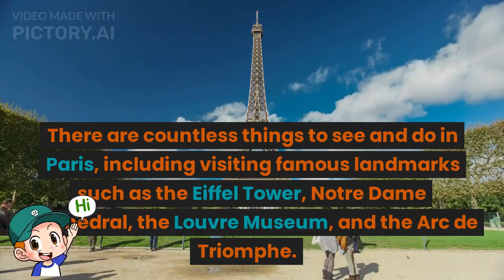From Zero to Hero: My Journey with Pictory on YouTube#paris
I used ChatGPT and  Pictory AI tools to make this video.